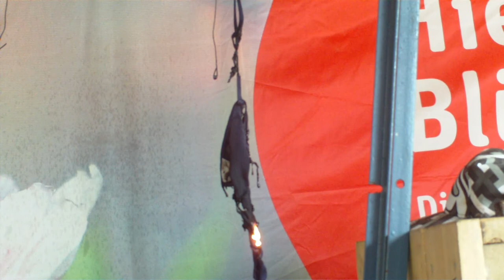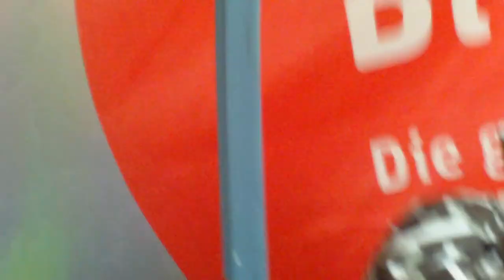Ładne rzeczy, . : * ( 2 )